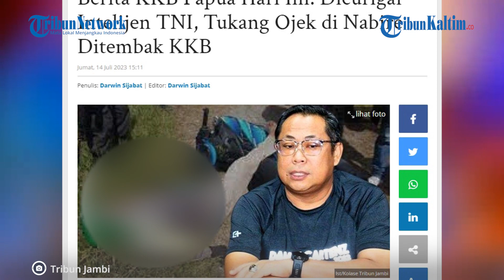Tukang Ojek Korban Salah Sasaran KKB Papua Tewas Mengenaskan, Dikira Intelejen TNI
Tukang ojek di Nabire, Papua Tengah dicurigai sebagai Intelijen TNI tewas usai dibunuh Kelompok Kriminal Bersenjata atau KKB Papua.

Peristiwa tersebut terjadi pada Selasa (11/7/2023) lalu.

Dilansir dari Tribun Jambi, pembunuhan itu diklaim oleh Sebby Sabbom melalui akun media sosialnya.

Dia mengklaim bahwa KKB Papua telah membunuh Intelijen TNI yang menyamar sebagai tukang ojek.

Namun korban tersebut dikatakan Kepala Satgas Operasi Damai Cartenz 2023 bukanlah Intelijen TNI.

Dia menyebutkan bahwa korban merupakan warga sipil.

Pada pemberitaan sebelumnya, pada Selasa lalu, telah terjadi pembunuhan terhadap seorang tukang ojek bernama Ripin (21) pekerjaan swasta (tukang ojek) di Jalan Poros Nabire-Samabusa Kampung Sanoba, Samabusa.

Editor: vp04_Rb